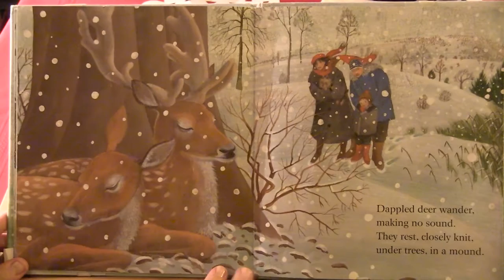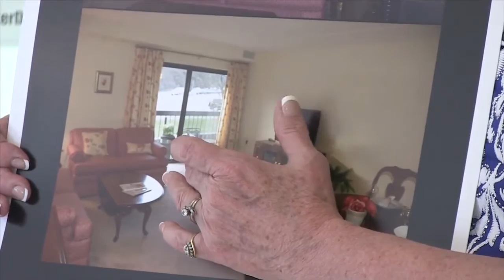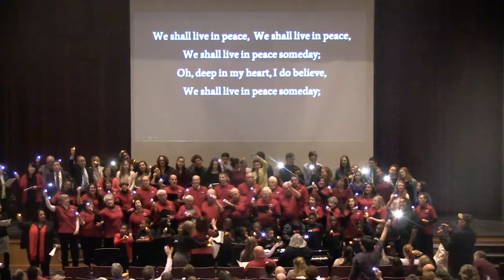RCTV Best of 2015 Highlights Video